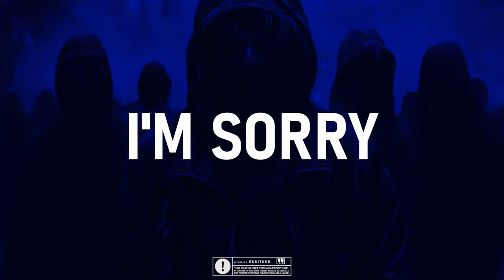[FREE] I'm Sorry | Emotional Hard Trap Type Beat | Free Type Beat 2024 | Rap Trap Beat Instrumental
🎧 This beat is free for non-profit use. If you use it, you must credit me (prod. by Edditude.). For profite purposes please purchase a lease.

BPM: 92
KEY: F%Min

Prod. by beatswithedditude